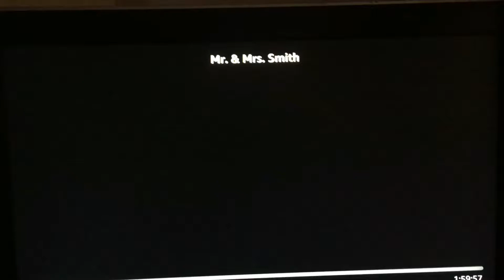20th Century Fox - papa and anton version